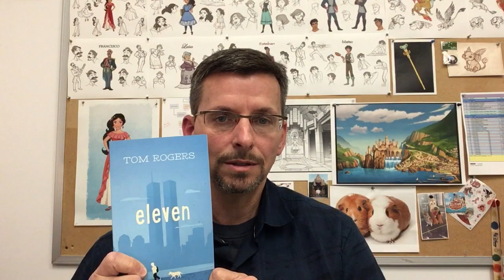Tom Rogers introduces Eleven